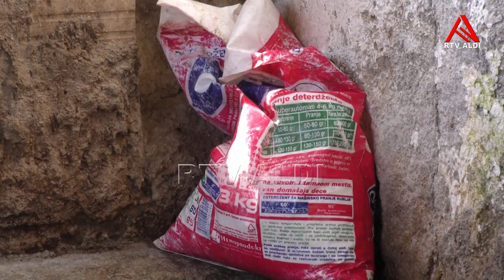''QSA''- Sh.H. ''Mërgimtarët'' marrin iniciativë për ndërtimin e shtëpisë për familjen Beqiri